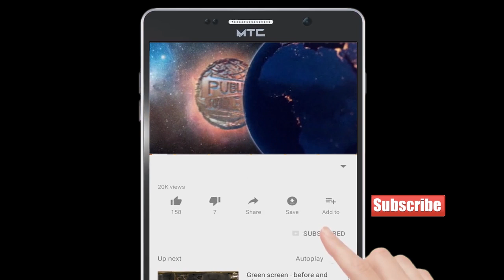Nashik ka Rahne Wala Ek Lapata Ladka Mila Chembur Main | Publicchannel.News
Chife Editor : Lal Mohd Shaikh
Video Editor : Abdur Rahman
Cameraman    : Abdur Rahman